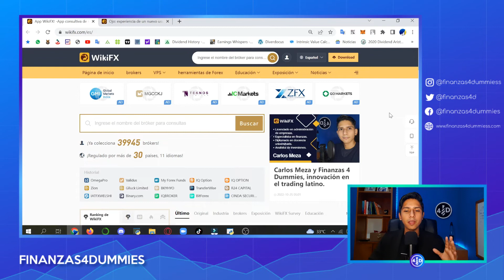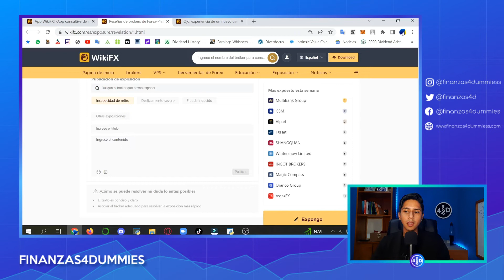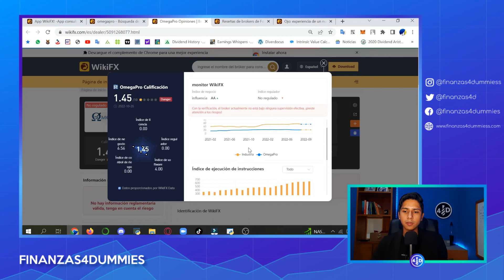¿Cómo saber si una empresa es UNA ESTAFA PIRAMIDAL?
Lo que más abunda hoy en día en internet son charlatanes y empresas que te prometen la libertad financiera pero antes debes traer a 17 amigos y 24 mascotas. Hoy te enseñare como detectar estas estafas piramidales.

🟩 ► Apoya mi contenido creándote una cuenta de Etoro gratis usando el siguiente enlace